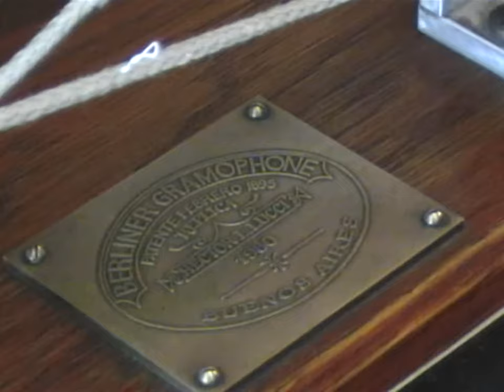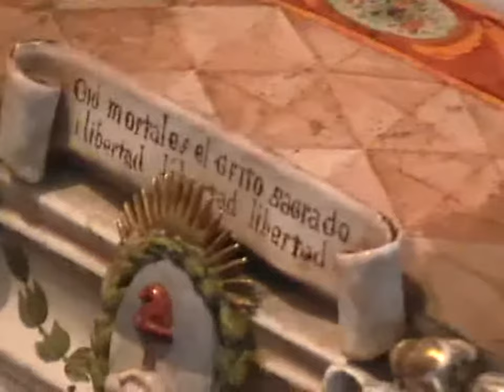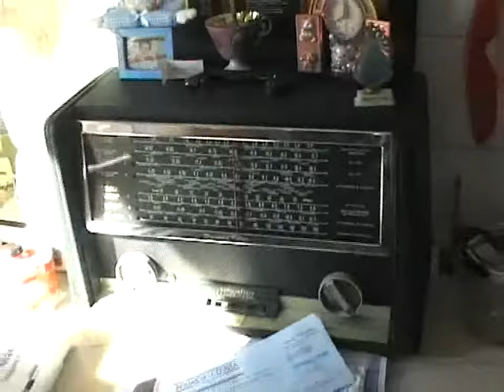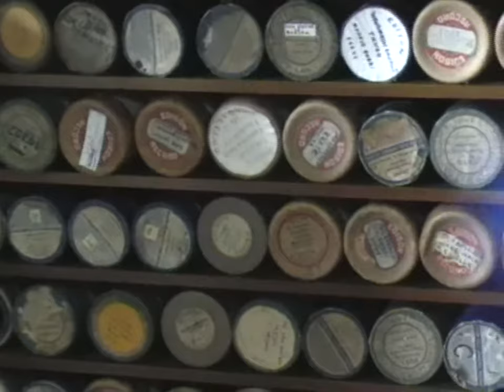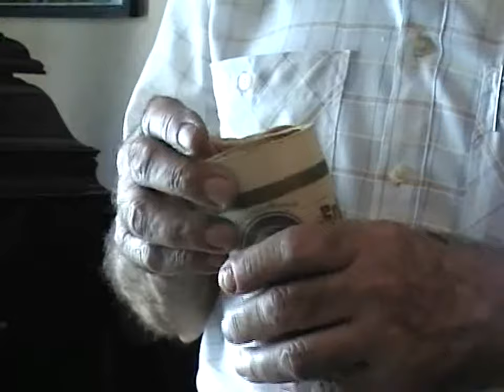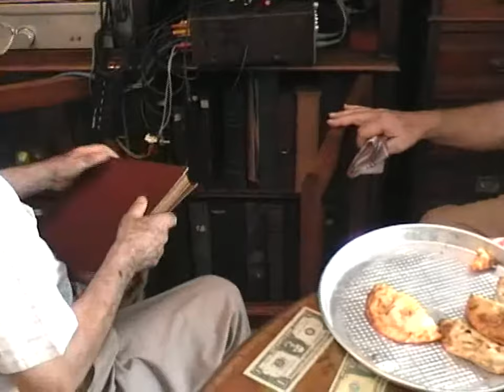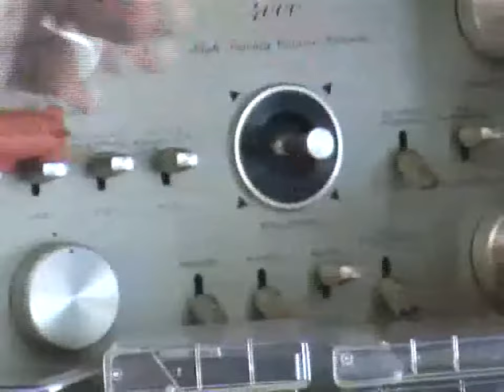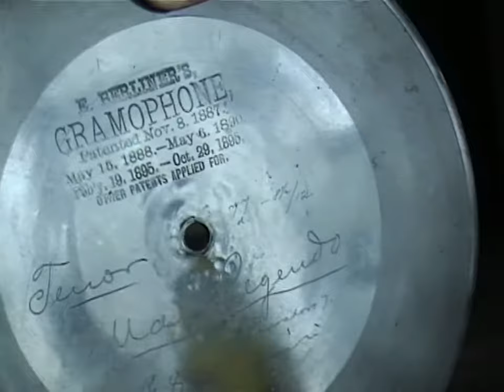HECTOR LUCCI COLECCIONISTA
Investigador y especialista en grabación y sonido, pero fundamentalmente fué el mayor coleccionista de discos de tango, cilindros, gramófonos y fonógrafos. Ni él sabía lo que tenía. No se caracterizaba por el orden aunque siempre estuvo ordenando. En el ambiente se lo conoce por "Il Papa". Editor de libros y discos en su "Estudio San Mateo". Este video fué filmado un caluroso diciembre del año 2007 junto a otro maestro Lionel Godoy. Gracias Maestro Lucci !